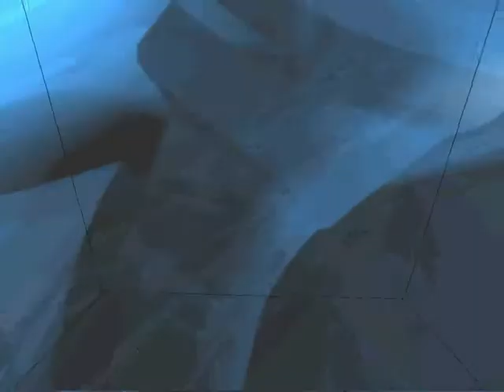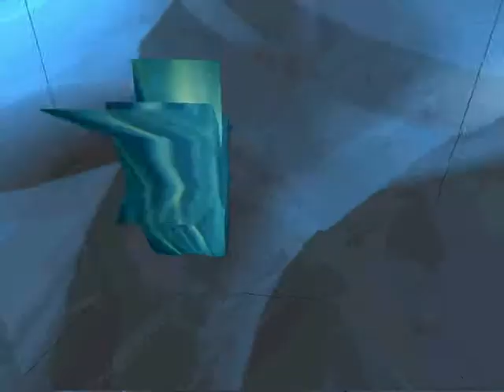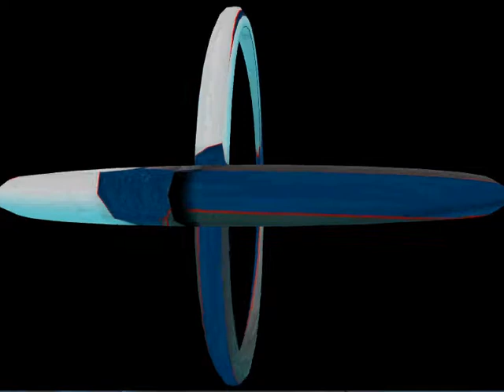Softarn Salam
Techno